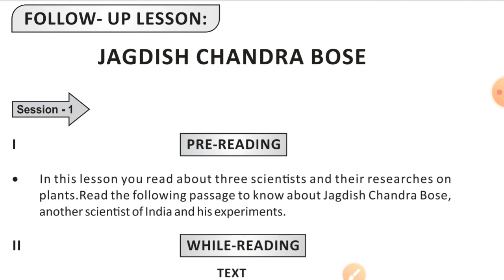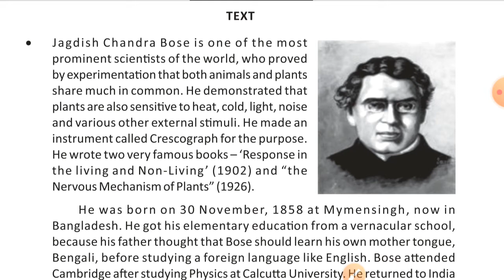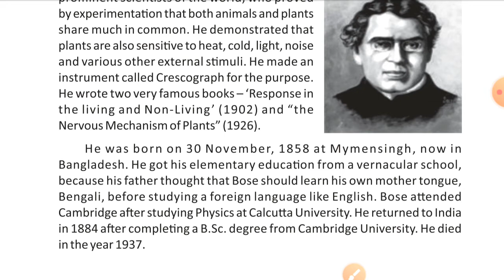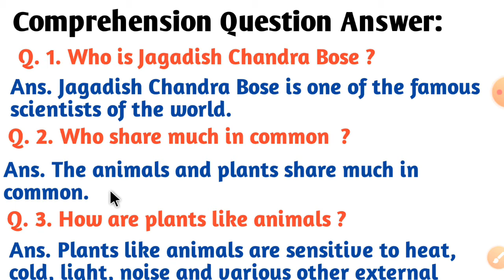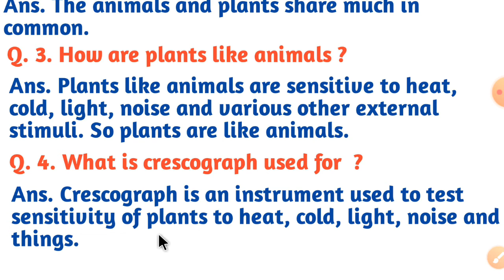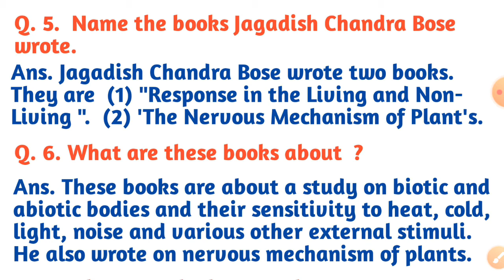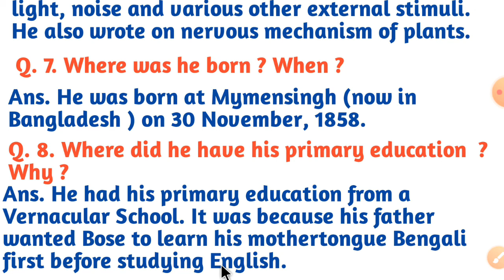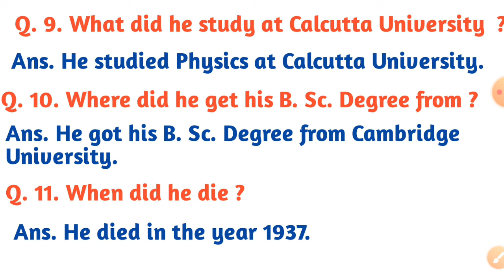JAGADISH CHANDRA BOSE Class 8 English ||Lesson 6 Follow Up Lesson Full Story with Question Answer